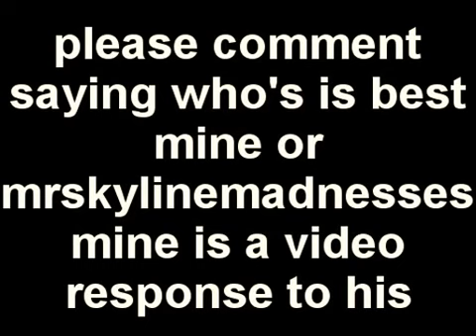autobots vs decpticons part 1 contest entry vs MrSkylineMADNESS1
here it is this is my entry part 1 only means it is the first part not that there is more of a stopmotion that im entering it'ss just like the first epiosode PLEASE COMMENT SAYING THAT YOU WATCHED BOTH STOPMOTIONS AND SAY WHICH ONE IS BEST IF YOU COMMENT SAYING I LIKE YOURS IT WON'T COUNT AS A VAILD ENTRY PLEASE PLEASE PLEASE COMMENT SAYING WHO'S IS BEST and friends and subscribers vote's won't count as a vaild entry please get every1 u know to watch both and say who's is best THANKYOU